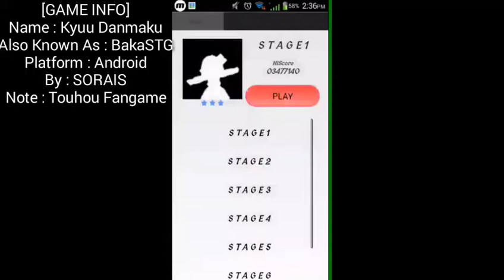[1st Boss | Easy] Kyuu Danmaku (BakaSTG), a Touhou Fangame || C4 Gameplay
I really hate it when I fail a No Damage Run.